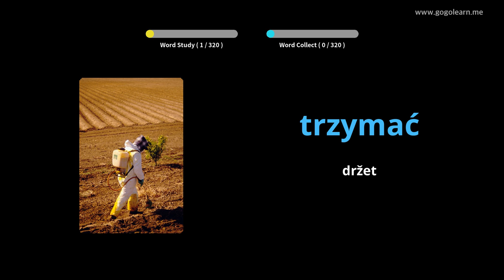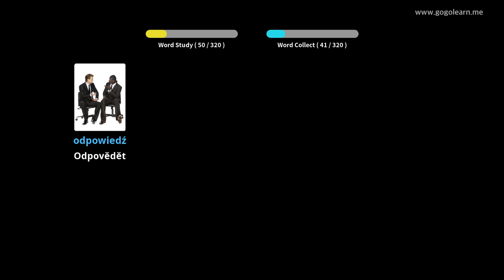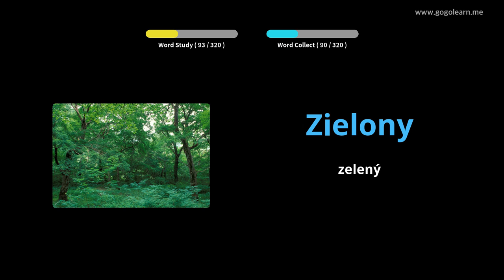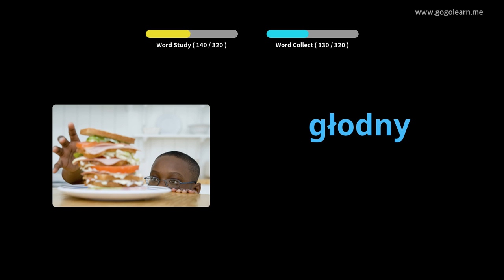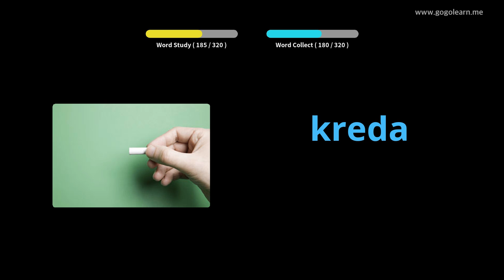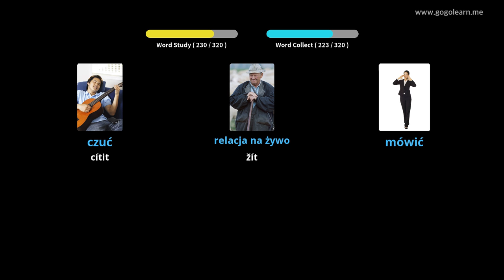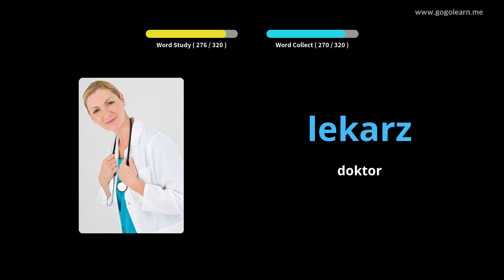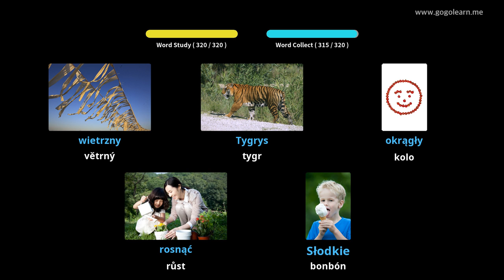Poslech polské slovní zásoby během jízdy | Golearn